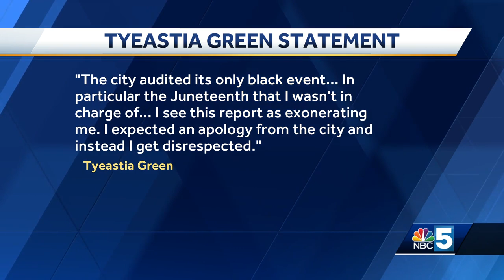Burlington city council discusses audit report involving former REIB Director Tyeastia Green